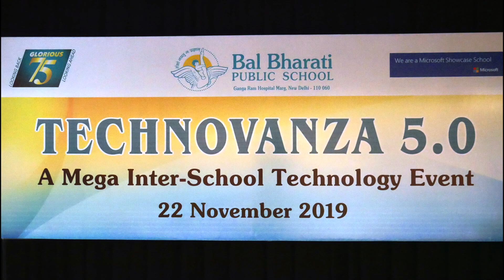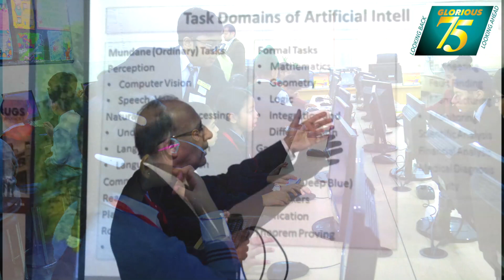Technovanza 5.0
Decoding Brilliance, a platform for bringing together young minds to demonstrate their technical and creative skills.